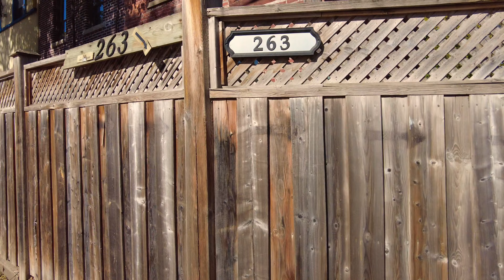Toronto Walk - Leslieville Stroll to Left Field Brewery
Hey Folks, Jerome Forestwood here. It is 4:34 pm on May 13, 2021, on the east side of the Don River, in Leslieville, Toronto, Ontario, Canada. It is 19 degrees outside on a sunny evening in the city. In this video I walk for 1.8 km starting at the Dundas-Carlaw Triangle and make my way up Pape Street to Gerrard Square where I, head east through the northside of the neighbourhood to Left Field Brewery, to pick up a 4 pack of their freshly brewed Baltic Porter. At the time of this recording Ontario was in a lockdown due to the COVID-19 pandemic, so outdoor exercise, curbside pickup and ordering take-out were permitted.

*Correction: Thank you to Bruce Bradfield for catching the error. I wrote "Pape St" when it is actually "Pape Ave".